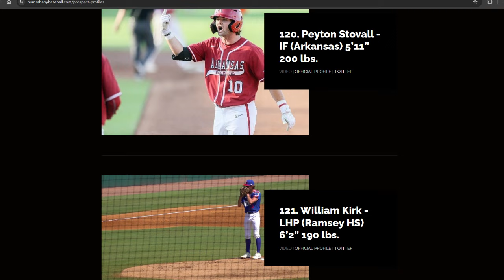2024 MLB DRAFT Top 10 PROSPECTS - MAJOR TALENT - Best Draft In YEARS??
The 2024 MLB DRAFT is coming soon and this is the first of many videos preparing for it.  Today we jump right to the top with TOP 10 MLB DRAFT PROSPECTS.

Mailing Address:
HUMM BABY BASEBALL
1169 S. Main Street #259

FOOTAGE FROM (Please support their X pages!)

NCAA
ESPN+